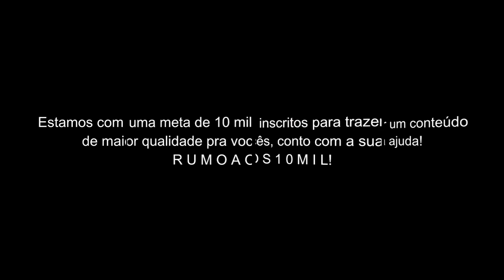Golds Saints Gêmeos // ＡＭＶ - Here We Go ᴴᴰ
Tags Extras:

Golds Saints Gêmeos
Golds Saints Gêmeos Tribute
Golds Saints Gêmeos AMV
Cavaleiros de Ouro de Gêmeos
Rap dos Cavaleiros de Ouro de Gêmeos
Saga de Gêmeos
Saga de Gêmeos Tribute
Rap do Saga de Gêmeos
Evil Saga de Gêmeos
Saga de Gêmeos Soul of God Tribute
Saga de Gêmeos Vs Sigmund
Saga de Gêmeos e Aioros de Sagitário
Saga de Gêmeos Vs Shaka de Virgem FULL FIGHT
Saga de Gêmeos Vs Shaka de Virgem LUTA COMPLETA
Saga de Gêmeos Vs Shaka de Virgem DUBLADO BR
Saga de Gêmeos Vs Shaka de Virgem LEGENDADO
Saga de Gêmeos Vs Seiya de Pegasus
Saga de Gêmeos Vs Seiya de Pegasus FULL FIGHT
Saga de Gêmeos Vs Seiya de Pegasus LUTA COMPLETA
Saga de Gêmeos Vs Seiya de Pegasus DUBLADO BR
Saga de Gêmeos Vs Seiya de Pegasus LEGENDADO
Saga de Gêmeos Vs Shion de Áries
Saga de Gêmeos Vs Shion de Áries FULL FIGHT
Saga de Gêmeos Vs Shion de Áries LUTA COMPLETA
Saga de Gêmeos Vs Shion de Áries DUBLADO BR
Saga de Gêmeos Vs Shion de Áries LEGENDADO
Gemini no Saga
Saga de Gêmeos Explosão Galática
Saga de Gêmeos e Kano de Gêmeos
Saga de Gêmeos Espectro
Saga de Gêmeos Vs Mu de Áries
Saga de Gêmeos Tributo
Saga Camus e Shura Vs Shaka
Saga de Gemeos Tribute
Gemino no Saga Tribute
Instrumental Core - Hybridization Of Humanity
Kanon de Gêmeos
Kanon de Gêmeos Tribute
Rap do Kanon de Gêmeos
Kanon de Gêmeos AMV
Kanon de Gêmeos Vs Radamanthys de Wyvern
Kanon de Gêmeos Vs Radamanthys de Wyvern AMV
Kanon de Gêmeos e Saga de Gêmeos
Kanon de Gêmeos e Saga de Gêmeos AMV
Kanon de Gêmeos Vs Saga de Gêmeos AMV
Saga de Gêmeos
Saga de Gêmeos AMV
Kanon de Gêmeos Vs Miro de Escorpião AMV
Miro de Escorpião
Miro de Escorpião Tribute
Rap do Miro de Escorpião
Miro de Escorpião AMV
Cavaleiros do Zodíaco Hades Inferno
Cavaleiros do Zodíaco AMV
Saint Seiya Hades AMV
Clear Blue Fire - Here We Go